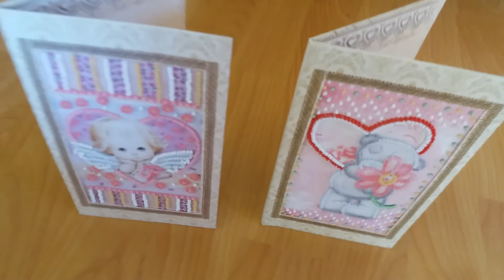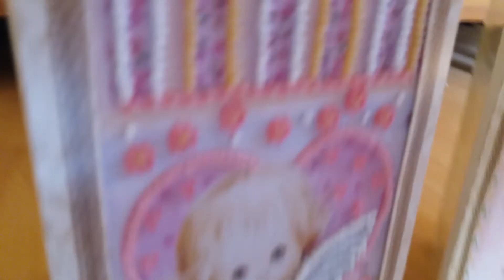Обзор отшитых открыток "Маленький купидон" , "С любовью - 3 " от ТМ Абрис Арт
Открытки сделанные своими руками лучший подарок ❤